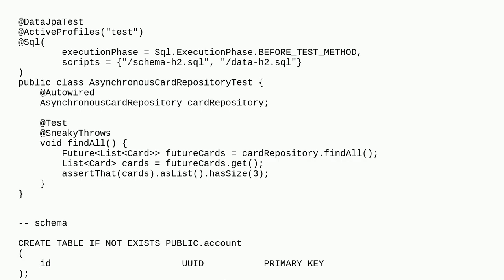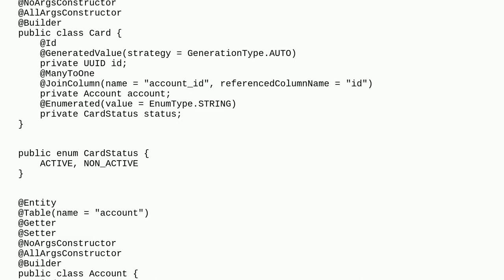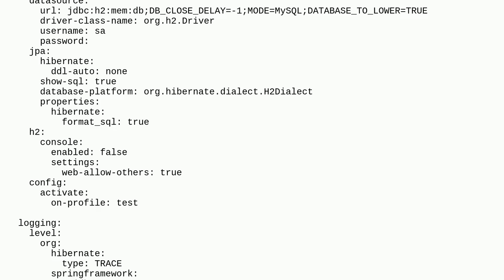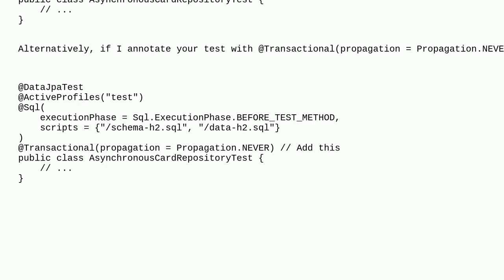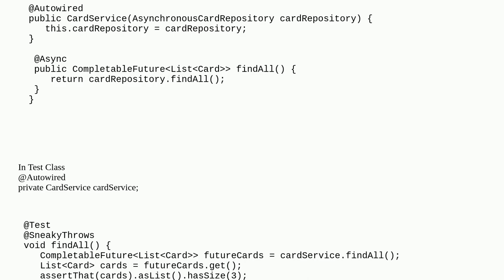methods return empty lists. Why?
A special thanks goes out to the community

  spring-data-jpa spring-boot java